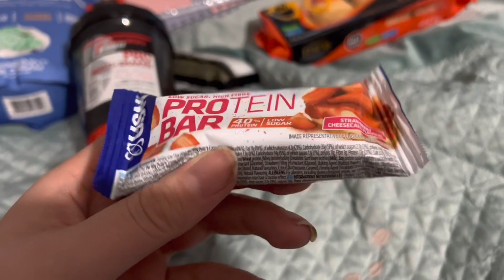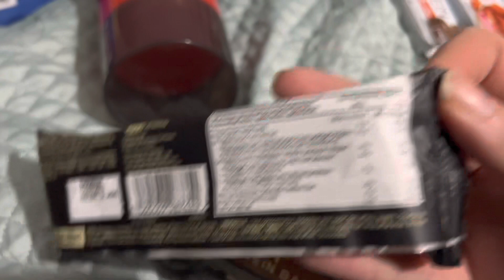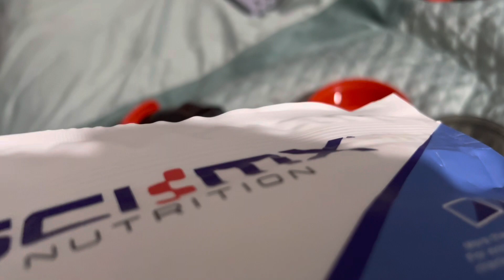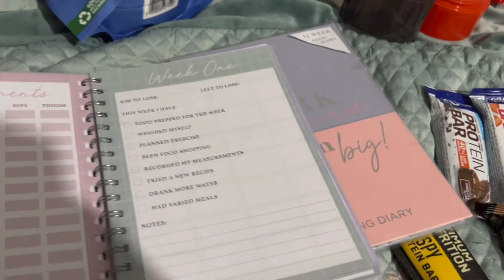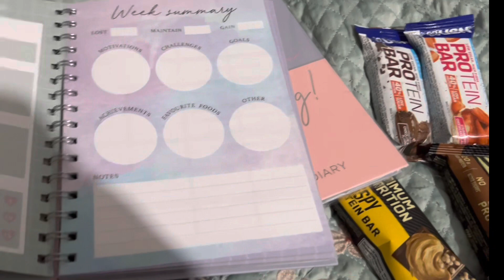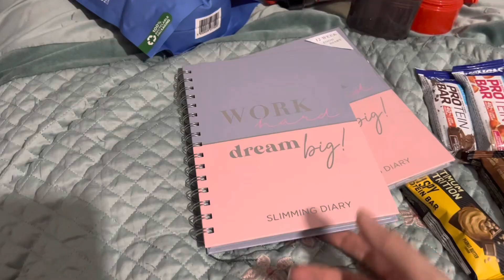Haul: weight loss planning diary Protein sources home bargains & few other bits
A haul from Saturday (I always sound breathless I won’t apologise chronicillness severeasthma)
This slimming planner is the slimmingworld layout (I don’t follow slimming world though have used their recipes) and it was £1.99 from at home bargain  Protein bars
protein powder (prefer PhD but for £16 it’s a banger)
Shaker with 2 powder attachment tubs
Food shop
Floss